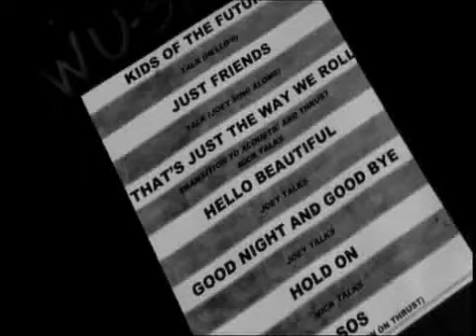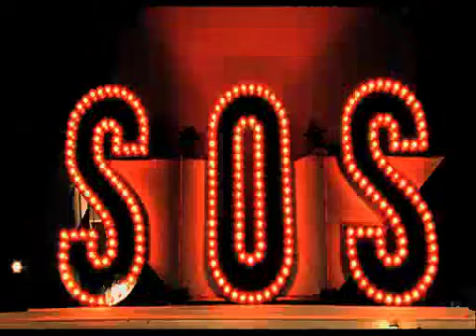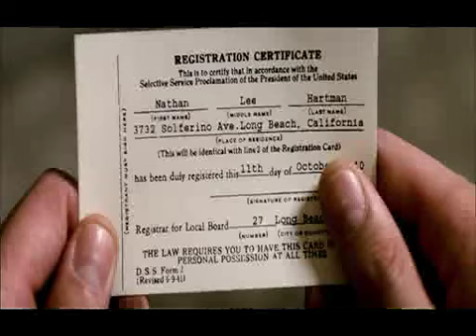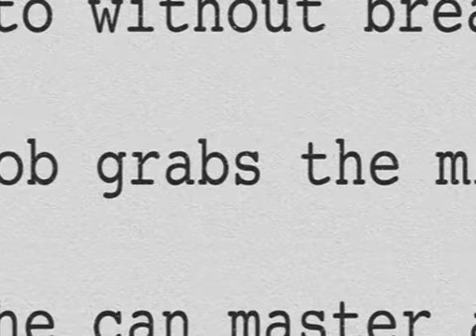Disney Sing It Ps2 part 2009 3/3